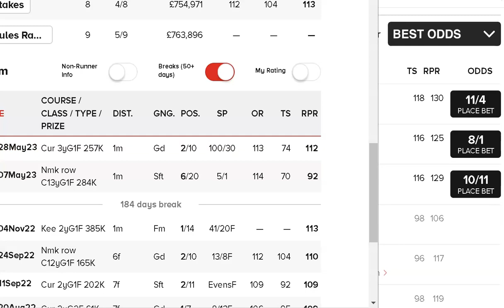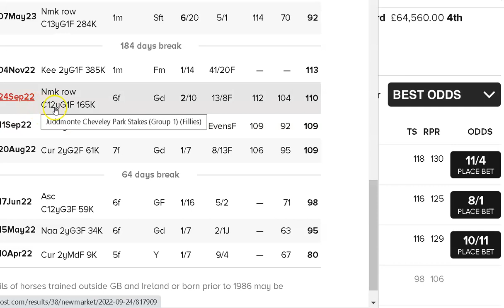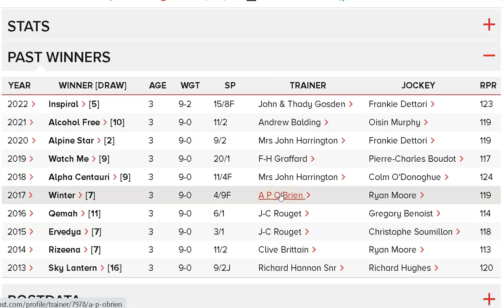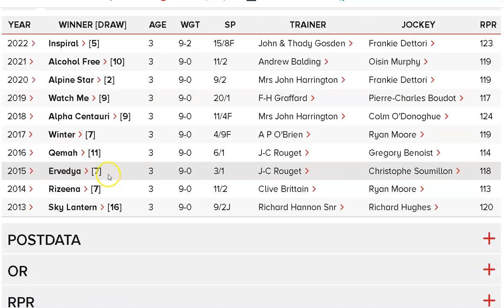Royal Ascot: Coronation Stakes preview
A look at the Group 1 Coronation Stakes 2023